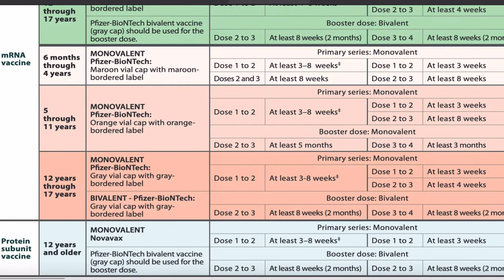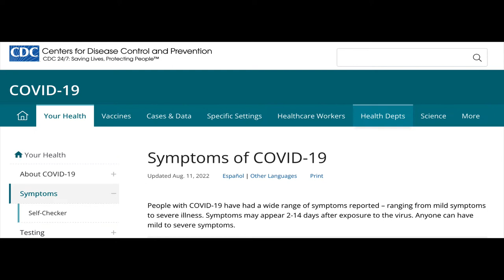Omicron Boosters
😃 😃 Positive? Test to Treat Site Locator